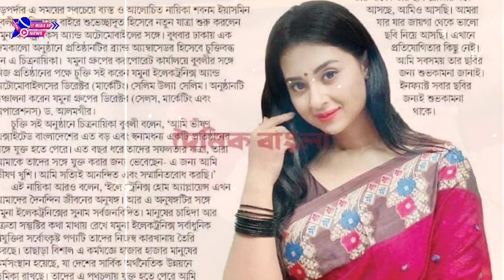শাকিবের তুফানের সিনেমার ফাস্ট লুক দেখে | অবাক হয়ে কি বলছেন বুবলি | Bubly | Shakibkhan | It Media Bd